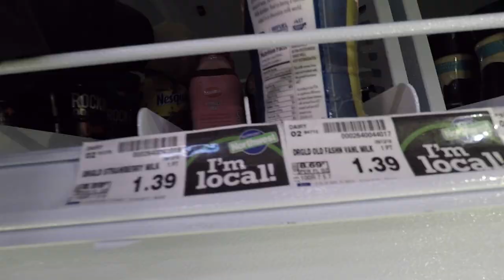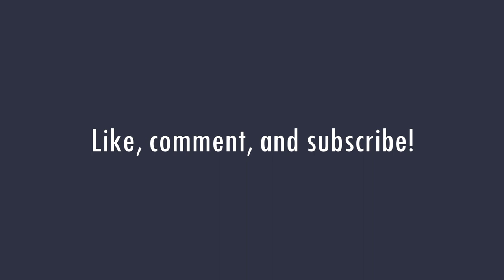WHICH CHOCOLATE MILK IS THE BEST? (Chocolate Milk Taste Test)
Chocolate Milk Taste Test

We bought a bunch of chocolate milk and tasted it. The video is kinda short because it didn't really turn out how I wanted it to, so I had to cut a bunch out. There is a bunch of clips at the end that you should watch.
Also the camera quality is pretty bad...GoPro's aren't meant for indoors. Also my rating severely plummeted as I had more chocolate milk. I drank a ton and I felt awful so any chocolate milk a drank tasted nasty. I'm pretty sure if you drink a gallon of milk in an hour it can cause severe brain damage or death, so don't do that unless you really like chocolate milk of course. Also please buy a shirt, yo quiero dinero ;)

Make sure your watching in 1080p because the video will look slightly better than if you watch in in any lower quality.